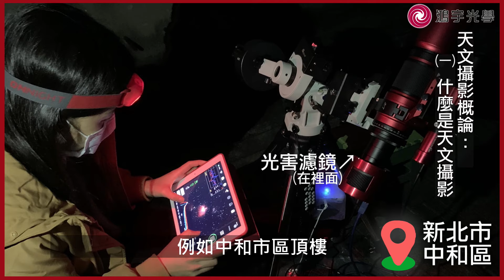【鴻宇光學X天文攝影教學】#1 什麼是天文攝影？｜星景、深空天體、日月行星攝影｜望遠鏡叔叔教你拍天文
【天文攝影教學】
第一篇_什麼是天文攝影？

講到《天文攝影》大家想到的是什麼呢？
是拍出銀河、拍攝月亮、行星或是拍出星雲星團呢?

我們將 "狹義" 的天文攝影定義為 "深空攝影"
未來推出的天文攝影教學影片都是指深空攝影喔

《星景攝影推薦器材》
iOptron SkyGuider Pro大星野赤道儀

《深空攝影推薦器材》
天文攝影數位套組

全國免付費商品諮詢專線：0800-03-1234
台北直營門市(每週日公休)：台北市大安區復興南路二段351號1樓
新竹、台中、台南、高雄 (每周日、一公休)